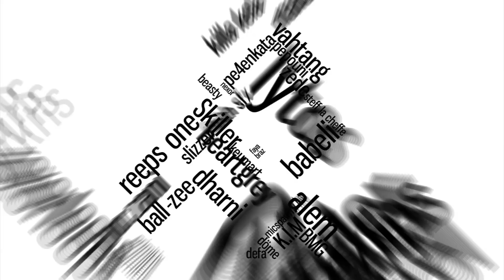EFAYBEE | King Of The Toilet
EFAYBEE from France - KING OF THE TOILET - shot at the worlds
first shoutout to SBX !

Swissbeatbox.com